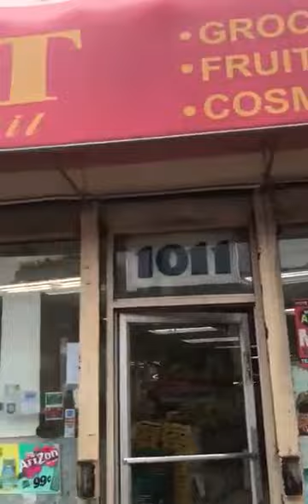see the reaction of an America when he bought Plastic fish in a shop